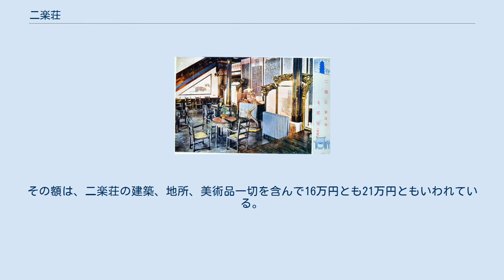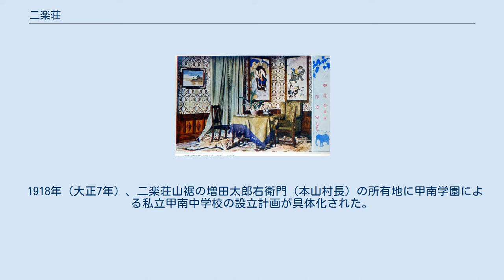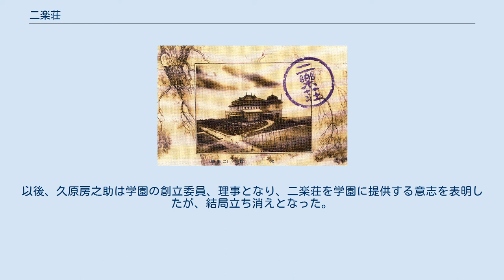二楽荘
二楽荘本館 二楽荘（にらくそう）は、西本願寺22世法主・大谷光瑞が兵庫県の六甲山麓に建設した別邸である。
1909年（明治42年）に竣工したが、数年後には閉鎖され、1932年（昭和7年）に焼失した。
「二楽」とは「山を楽しみ、水を楽しむ」「山水を楽しみ、育英を楽しむ」の意味とされる。
 大谷光瑞は、1902年（明治35年）に現在の須磨離宮公園の地を買い上げ、3万3千坪に庭園・温室・毛氈花壇・テニスコート等と広大な平屋の日本建築と2階建の洋風建築からなる月見山別邸を1904年（明治37年）に落成させる。
 1907年（明治40年）、宮内庁が武庫離宮建設のため買い取り、その代替地として光瑞に与えられたのが、兵庫県武庫郡本山村（現・神戸市東灘区本山）の村有であった通称「岡本山」である。
光瑞は、1907年（明治40年）、この地を15万円（当時価格）で買い上げ、1908年（明治41年）3月17日に二楽荘本館を起工し、1年半後の翌年9月20日に竣工した。
以後も順次付属施設が建てられていった。
 本館の建設は、法主・光瑞を中心に、工事設計監督技師・鵜飼長三郎ほか4名が建設施工、内部装飾を担当し、建築費に約17万円を費やした。
時には光瑞みずからが、技手、職工として鋭意従事することもあった。
後に伝道院や築地本願寺を設計した東京帝国大学教授伊東忠太が、当初から助言を行った。
伊東は本館を「本邦無二の珍建物」と評しており、当時の大阪毎日新聞の連載記事「光瑞法王と二楽荘」には「天王台の大観」と題する見出しがつけられているほどであった。
総面積24万6000坪を数える広大な邸宅は、山麓を階段状に削りだし、その平坦部に各施設が建てられた。
山麓の下段には、事務所の洋館と学生の教育をおこなう私塾・武庫中学（1911年（明治44年）開校）の校舎と付属館、中段には二楽荘本館、上段の山頂には純白の窮屋と称せられる白亜殿（含秀居・がんしゅうい）、測候所、図書館兼宿舎の巣鶴楼（すかくろう）などが配置された。
そして各施設をつなぐために、3本のケーブルカーが設置された。
ケーブルカーの桟道の両側には桜やコスモスが植えられていたという。
 山頂の白亜殿が建てられる以前は、本館が光瑞の活動の中心であった。
その本館の外見は、インドのアクバル皇帝時代の建物やタージ・マハルを模したとされ、赤いストレート屋根の西隅にはドームがそびえ、木造二階建て、地下一階となっている。
建物の基礎部分には、神戸沖で沈没した英商船の廃船部材を転用した。
本館内部の構造は、一階には、英国室、支那室、アラビア室、英国封建時代式の大室、純洋式の浴室と便所、事務室、二階にはインド室、廻廊式書庫、エジプト室、洋式客室、法主寝室、地下には調理室などがあり、建築様式や家具、調度類で各国の雰囲気を醸し出している。
また、この本館の各国室には、大谷探検隊の収集品も展示されていた。
 アラビア室は、本館東端に位置し、スペインのアルハンブラ宮殿内の王室の壮観を模したものといわれ、床は白と黒の大理石で基盤に敷かれ、中央の四角い池には噴水があり、周囲にはベゴニアやコケ類の鉢が置かれていた。
その隣の英国室は、白土で塗られた大きな梁が天井を走り、頑丈で素朴な英国風の調度類（テーブルや椅子）が置かれ、壁一面に鹿などの角や頭蓋骨が飾られていた。
 インド室は妻の重子の部屋で、インドのアクバル皇帝時代の大臣室を模し、インド壁画や黒色大理石に宝石を飾った大額、重子が撮影したヒマラヤの写真などが飾られていた。
そして、エジプト模様と彫刻、ナイル河畔の大壁画とピラミッドの大壁画を巡らしたエジプト室を南に抜けると、屋外のベランダから南庭の毛先庭が見下ろされた。
毛先庭は、花の文様や色彩を勘案して造成され、その中央には方線式の泉水が純インド風に配置されていた。
 第三次大谷探検隊をはじめとする教団事業の出費がかさみ、大谷家の負債が表面化するとともに、1914年（大正3年）には本願寺に関する疑獄事件が突発するなど多くの問題を抱える中で、同年3月、二楽荘そして武庫中学も閉鎖され、大谷光瑞は西本願寺住職・浄土真宗本願寺派管長を辞任するにいたった。
以後、二楽荘は、大谷光瑞が中国の旅に出る中、住吉に豪邸を構える大阪の富豪で旧知の久原房之助に売却された。
その額は、二楽荘の建築、地所、美術品一切を含んで16万円とも21万円ともいわれて...